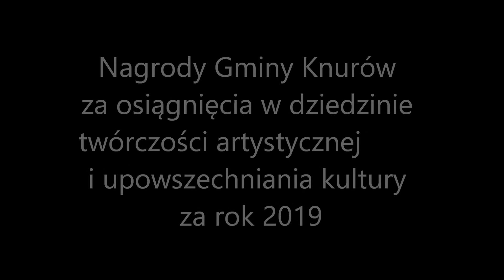NAGRODY PREZYDENTA MIASTA KNURÓW ZA OSIĄGNIĘCIA W DZIEDZINIE KULTURY ZA ROK 2019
Nagrody Prezydenta Miasta Knurów za osiągnięcia w dziedzinie twórczości artystycznej i upowszechniania kultury za rok 2019

Nagrody indywidualne:

TANIEC
Agata Nowosielska
Dominika Leśniowska-Pawlik
Julia Łukaszewicz
Milena Karpińska
Natalia Szlachetka

AKTORSTWO
Jakub Krysiuk

FOTOGRAFIA
Krzysztof Gołuch

KOMIKS I LITERATURA
Alicja Powiecka
Julia Powiecka

Nagrody zespołowe:

MUZYKA
Asia Świdrak i Przemek Kondrat
MJUSIQ
Orkiestra KWK Knurów
The Last Room

TANIEC
EXTREME
Marzenie
Marzenie BIS
Mażoretki Scarlet Kadetki
Mażoretki Scarlet Seniorki

Wyróżnienia:

MUZYKA
Adam Szaruga

TANIEC
Joanna Kusy-Szpotańska
Marta Jabłońska

MUSICAL
Agnieszka Bielanik-Witomska

FOTOGRAFIA
Jadwiga Janowska

Gratulujemy laureatom!